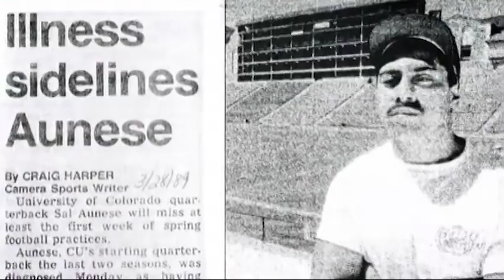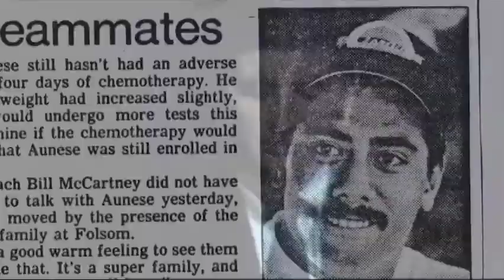New! Born To Lead: The Sal Aunese Story Film Trailer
A powerful and inspirational true story about Samoan quarterback, Sal Aunese, who took a down and out team to the National Championship, but not necessarily in the way you may think!
Borntoleadfilm.com
@borntoleadfilm on twitter and facebook